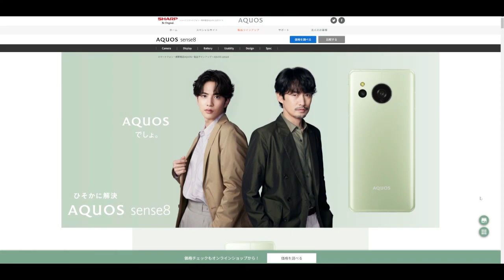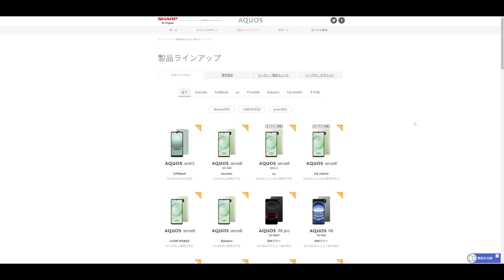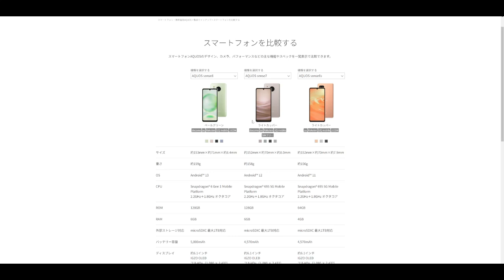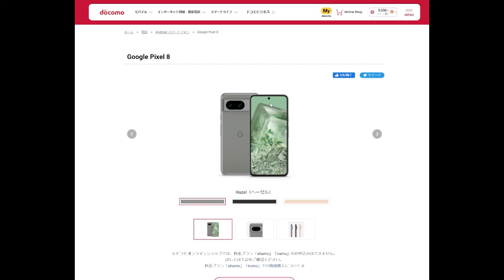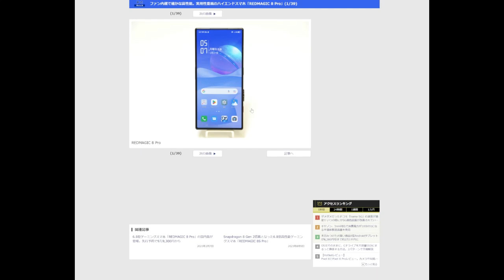今年もAQUOSsenseの季節がやってきました 今回お待ちかね6Gen1です！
9月はiPhone 11月はAQUOSsenseの季節です。今回のAQUOSsense8はSoc6Gen1、バッテリーXperiaと同じ5000mAh、指紋認証が電源一体型です。